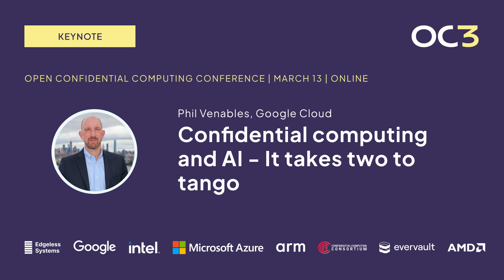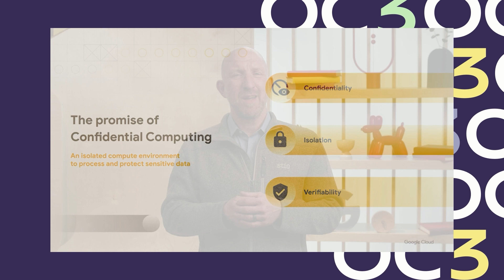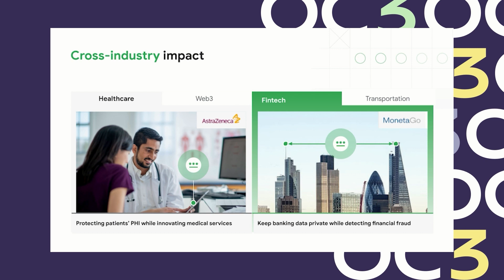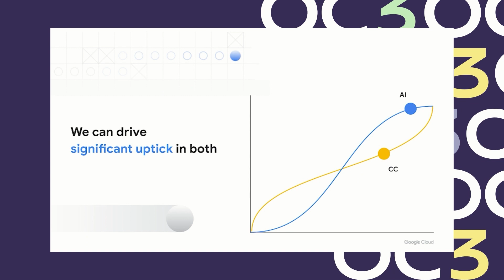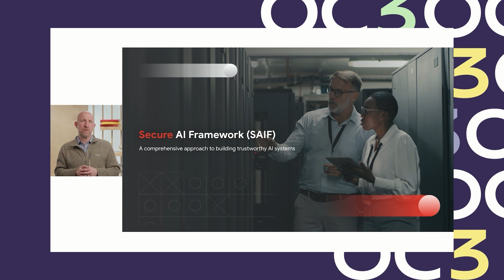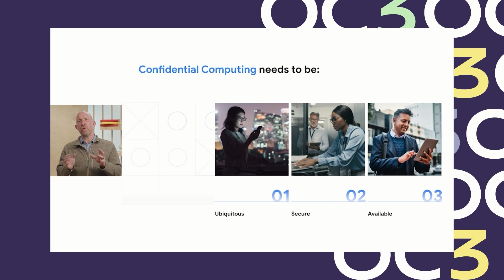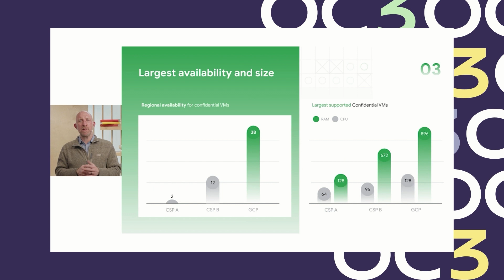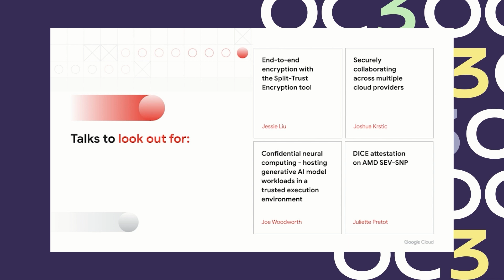Confidential computing and AI - Keynote by Phil Venables (CISO, Google Cloud) | OC3 2024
OC3 is the premier event to learn about confidential computing, cloud security, and secure AI. In this talk, Phil Venables (CISO, Google Cloud) unveils Google Cloud comprehensive approach to securing AI through confidential computing. He delves into the challenges of securing AI, highlighting the inherent link between AI and data privacy, and showcases Google's commitment to building a trustworthy AI future.

Follow us to stay updated and know more about the next edition of OC3!